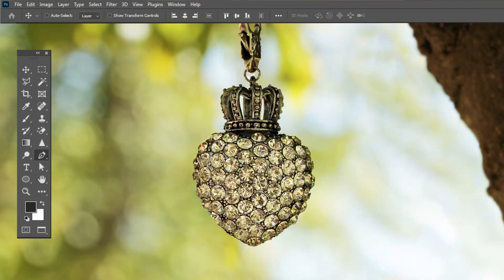Clipping Path Photo Retouching Photo Editing Services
Clipping Path AI Photo Editing Services

If you are looking Outsource Photo Editing Services, We offer the following services: Clipping Path, E-commerce Photo Editing, Portrait Photo Retouching, Image masking, Hair masking, Jewelry Retouching services and Web Development Services

You can try us free of cost for the first 5 images. Can you please give us a chance to work for you? Payment system: Paypal / debit Card / Credit Card ( Month end Payment) Our Availability: 24 hours in 3 Shifts. So we can ensure very fast Delivery.
We offer affordable and best clipping path services including background removal, photo cut out, etc using latest image editing software. Our image editing team uses Photoshop Pen Tool to draw clipping paths or deep etch and photo cut-out to ensure the highest quality. Image editing & clipping path at 25¢.